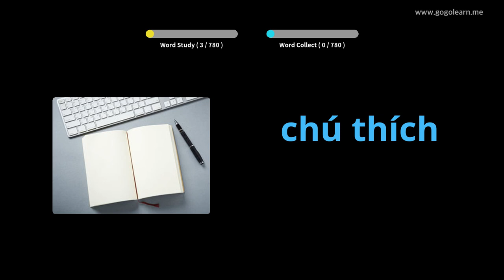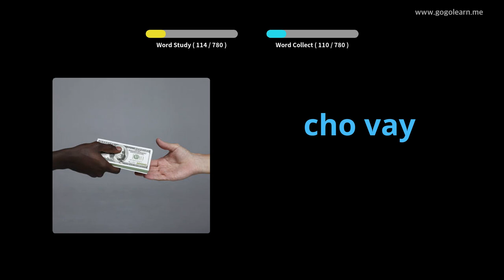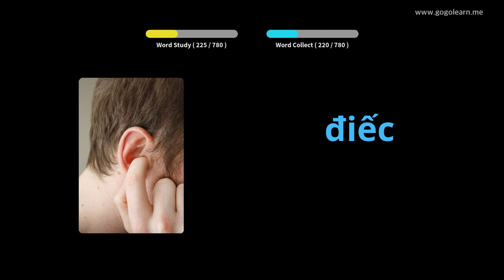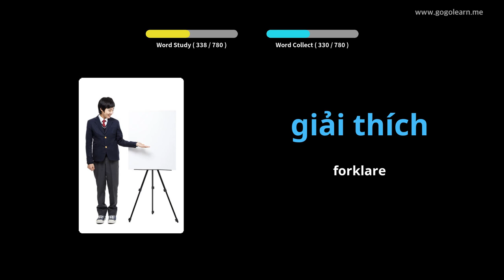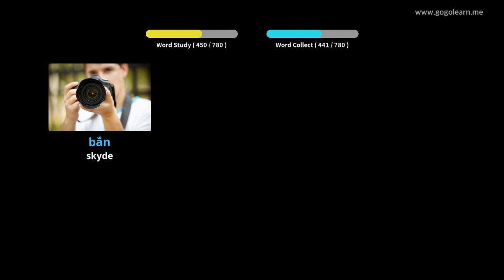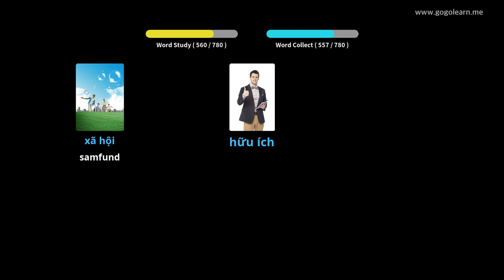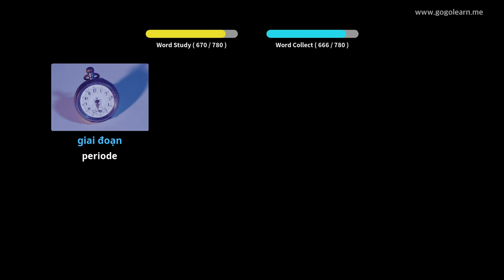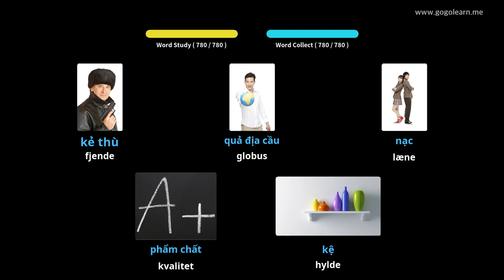Lær Vietnamese Gjennom Bilder |Vietnamese Ordforråd Lytter Mens Du Sover | Golearn